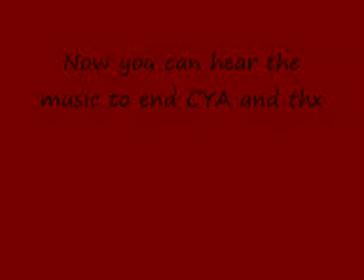Dice Stacking Vol .1 Daispro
My First DiceStacking Video

Stacking since 8 weeks now.

Hope u can enjoy ^^